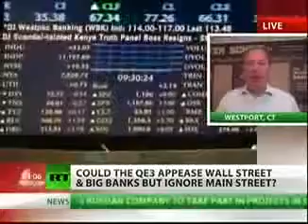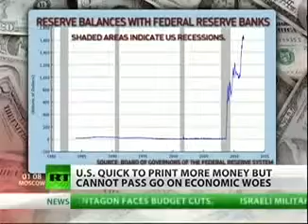Peter Schiff Rt America Financial Collapse